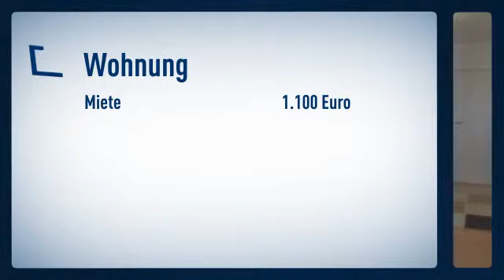Holthausen: Modern eingerichtete 3 Zimmer Dachgeschoss- Wohnung mit 3 Schlafzimmern und 2 Bäde